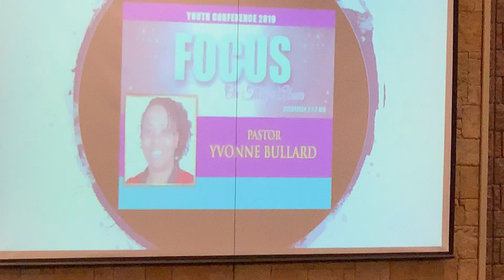Special message from Minister Yvonne Bullard